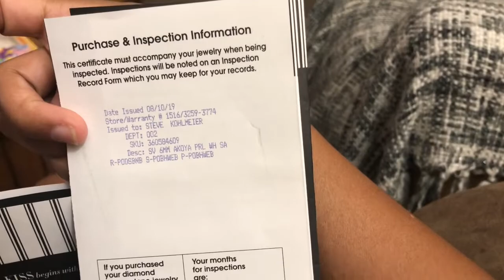WEDDING ANNIVERSARY Dinner+Super G Mart in Charlotte| The Kohlmeier’s Family